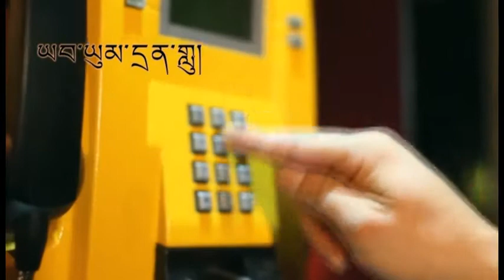Jampal New song 2013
ངའི་གྲོགས་པོ་རྣམས་ཀྱི་ཆེད་དུ་ཕུལ།།